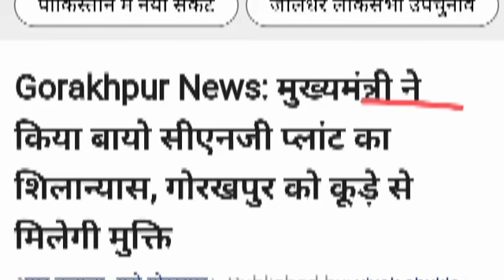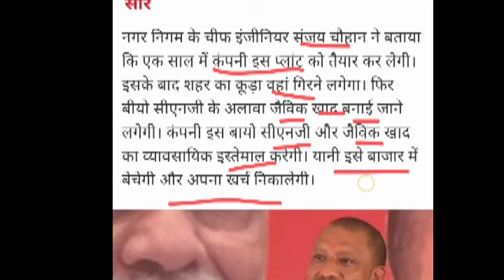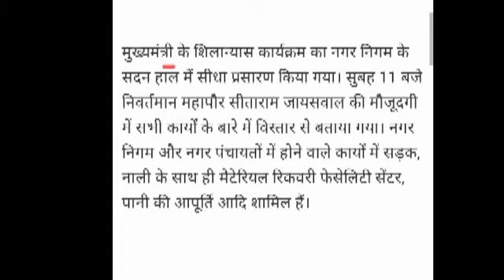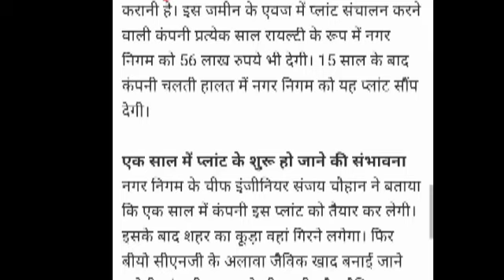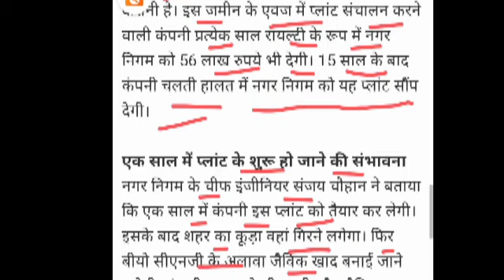बायो प्लांट में समूह की महिलाओं को मिलेगी नौकरी CM yogi का आदेश/ samuh ki jankari